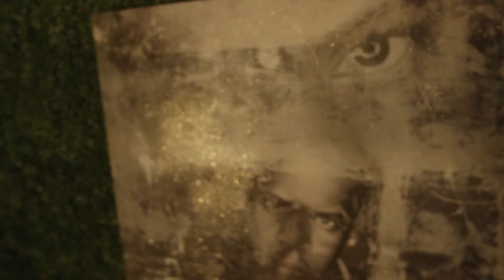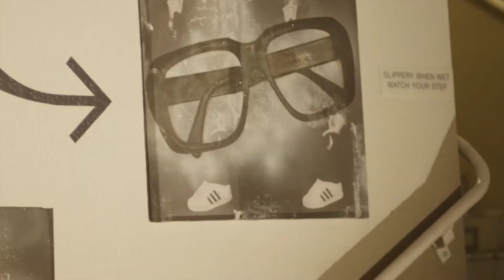DefJam 30th Anniversary Party // The HoC Art Basel 2014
The HoC Art Basel 2014 presents the visual celebration party of 30 years of Def Jam Recordings with an interview from Ryan Keeley and Jonathan Mannion!